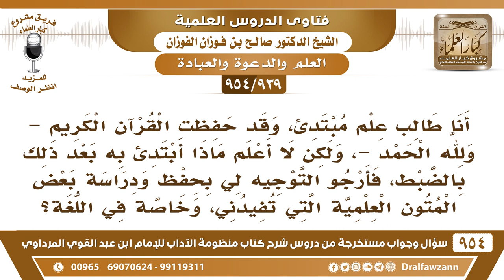[939 -954] أنا طالب علم قد حفظت القرآن ولكن لا أعلم بماذا أبتدئ به بعد ذلك، فأرجو التوجيه؟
-[939 /954] السؤال: أنا طالب علم مبتدئ، وقد حفظت القرآن الكريم -ولله الحمد-، ولكن لا أعلم ماذا أبتدئ به بعد ذلك بالضبط، فأرجو التوجيه لي بحفظ ودراسة بعض المتون العلمية التي تفيدني، وخاصة في اللغة؟
الجواب: أنا قلتُ كم مرَّة، وأُكرر ما هو طلب العلم بالكتب، طلب العلم بالمعلمين، عليك أن تختار المُعلم أولًا، ثم المُعلم هو الذي يُرشدك إلى الكتب التي يُريد أن يشرحها لَك، قد يُرشدك إلى كتب والمُعلم لا يريد هذه الكتب، فلابد أن المُعلم هو الذي يشق لك الطريق فيختار لَك الكتب التي يشرحها لَك، إما أن تلتحق بالدراسة النظامية ومُقرراتها، وفيها مُدرِّسون يشرحون لك، وإما أن تجلس مع الحلقات في المساجد عند العلماء، ويشرحون لك الكتب التي يختارونها لطلابهم.
للاشتراك في قناة الشيخ صالح الفوزان
سؤال وجواب من شرح منظومة الآداب ( 945 ) مقطع

للاستفسار والإقتراحات والدعم
رئيس الفريق
لمشروع كبار العلماء